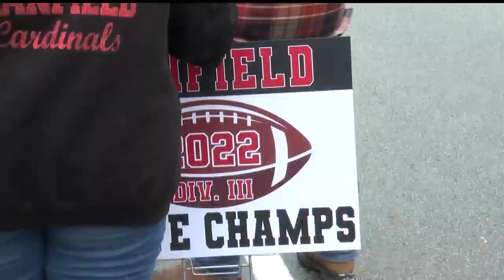100s brave cold for parade celebrating Cardinals, Raiders as state champions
Hundreds braved the cold Sunday morning to celebrate Canfield and South Range’s big wins.